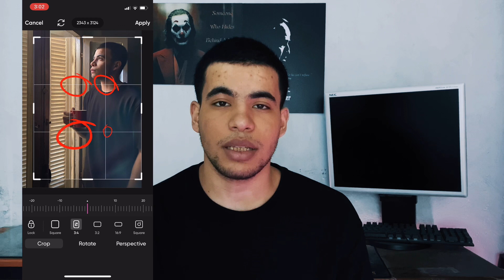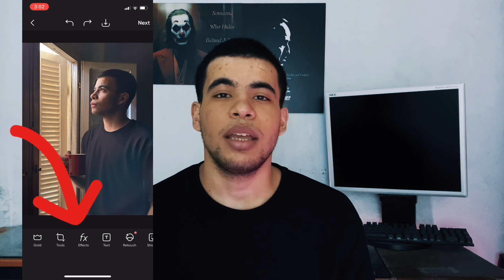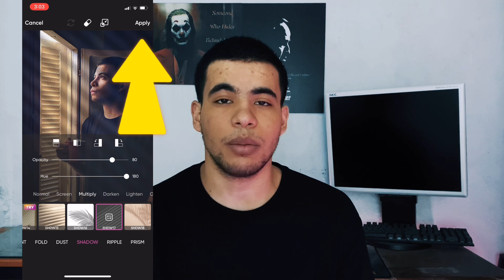فكرة صورة عن طريق الموبايل في البيت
فكرة صورة عن طريق الموبايل في البيت في دقائق بسيطة ونتيجة عالية ان شاء الله

تقدر تتابعني على كل المنصات اللي بنزل فيها محتوى من هنا 👇🏻